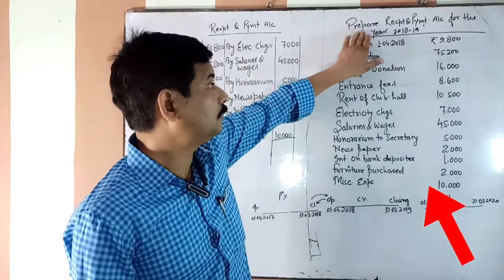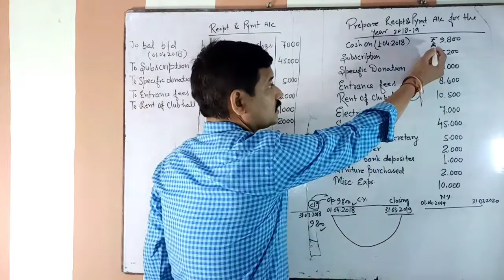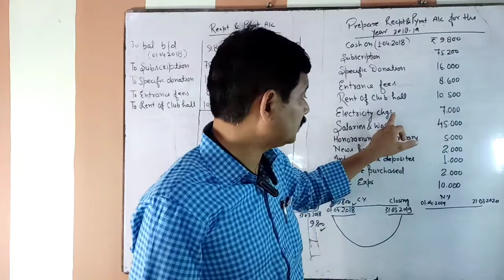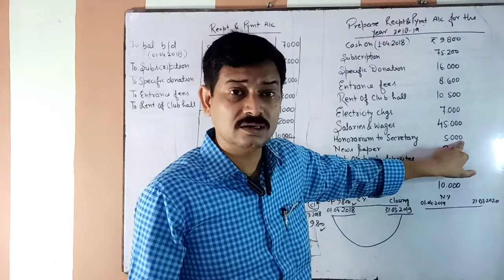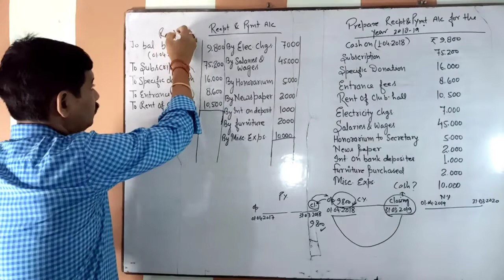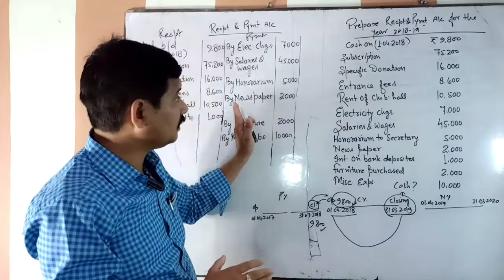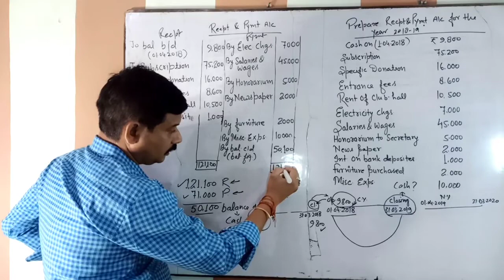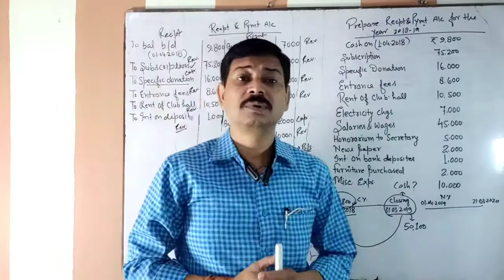Not Profit organisation|| Receipt and Payment account|| Problem with solution|| Sanjeev Sir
In this video we are going to cover following topics-
Problems in Receipt and Payment account...
Question of Recept and Payment account

For Class 12th Student playlist is ready you can check this by clicking below links :-

 By- Sanjeev Sir

The link of video is given here:-